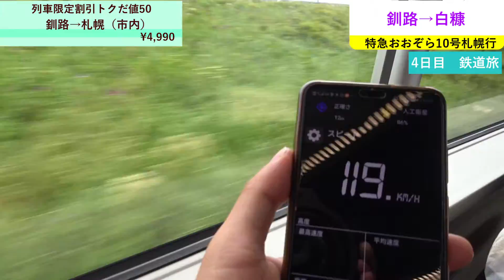YouTube1周年記念企画稚内根室間3泊4日路線バスの旅 #64（釧路駅1番線ホーム～特急おおぞら10号乗車～釧路駅出発）キハ261系1000番台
今回は釧路駅1番線ホームから特急おおぞら10号に乗車し釧路駅を出発して快走するところまでをお送りします。特別急行の名にふさわしい異次元の走りをどうぞご覧ください。

VSQ様
甘茶の音楽工房様
DOVA-SYNDROME様
SHW様
MusicMaterial様
Snow Music様
魔王魂様
Mus Mus様
Oto Logic様